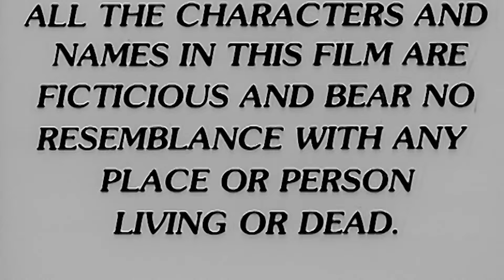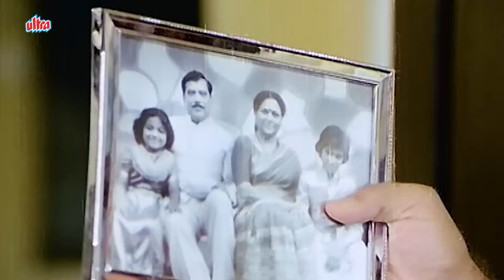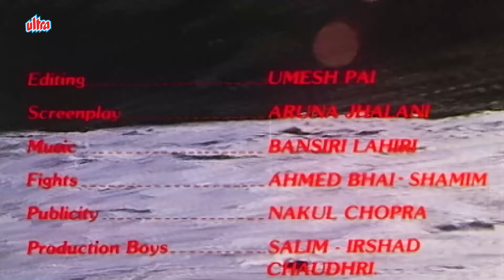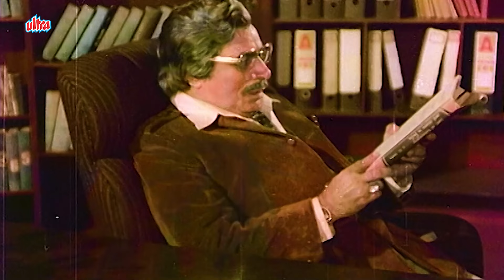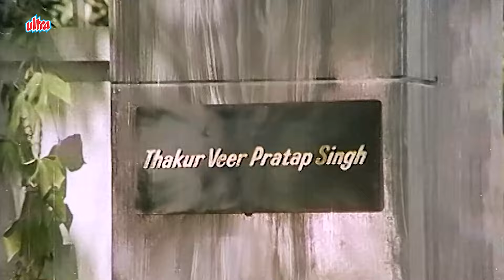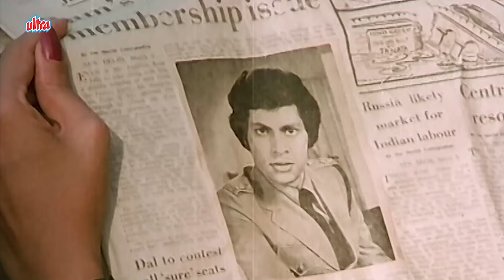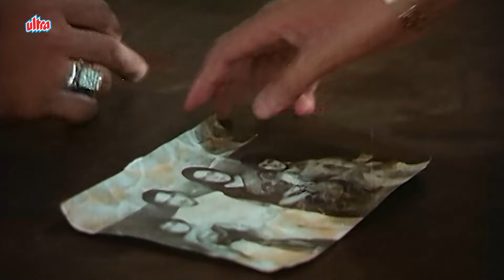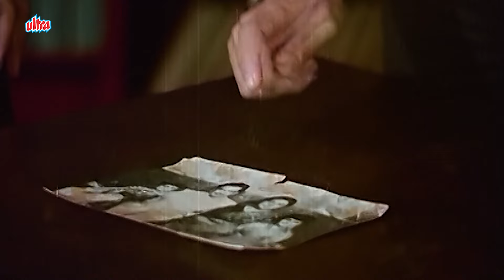रेखा, जीतेन्द्र, कदर खान की धमाकेदार हिंदी सस्पेंस फुल मूवी लॉकेट - LOCKET (1986) Hindi Full Movie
Movie "Locket" (1986).
Starring : Jeetendra, Rekha, Kader Khan & Vinod Mehra
Director: Ramesh Ahuja
Music Director: Bappi Lahiri
Producer: Tahir Hussain